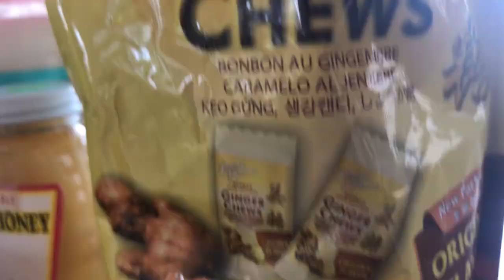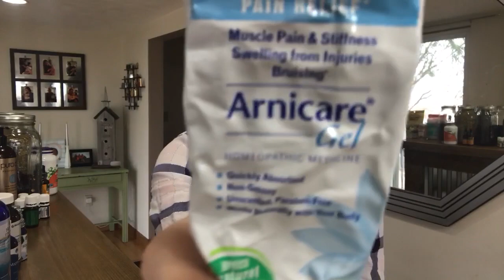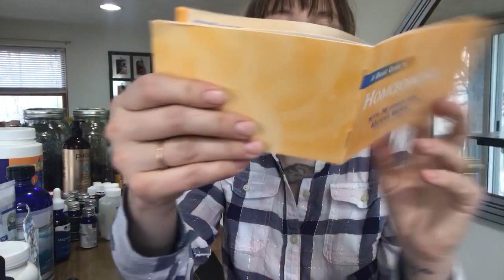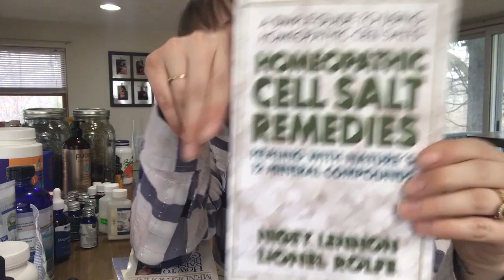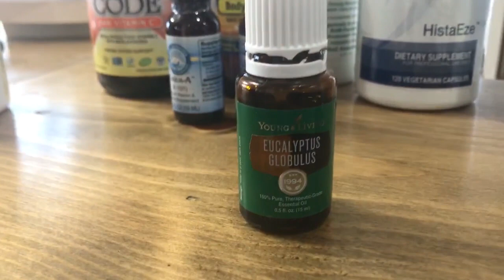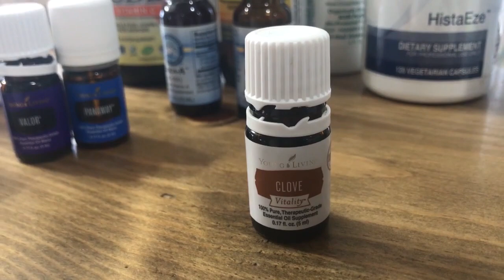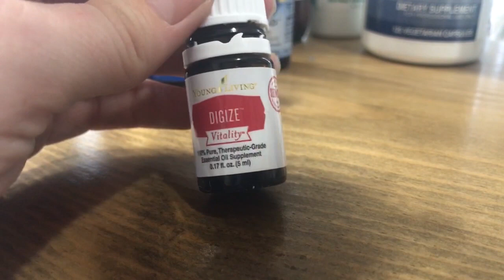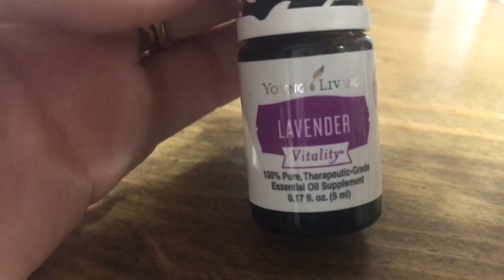What's In My Natural Medicine Cabinet?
In this video, I share my favorite natural remedies that I like to keep on hand. After almost a decade of working in the natural health field, I am a passionate advocate of natural (or holistic) medicine.